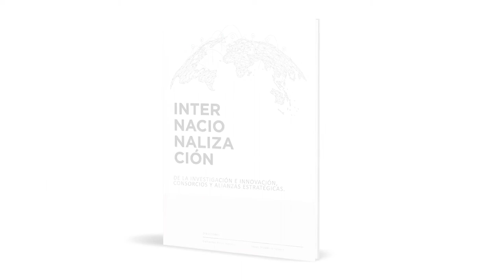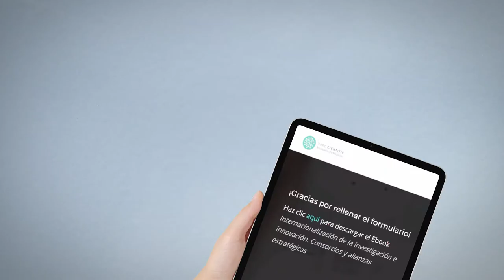e-book | Consorcios y alianzas para responder a los 17 ODS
La investigación y la innovación presente y futura deberán dar respuestas a los retos sociales a los que nos enfrentamos, de los cuales tenemos como referencia los 17 objetivos de desarrollo sostenible que la ONU ha establecido para mejorar nuestro mundo.

El e-book 'Internacionalización de la investigación. Consorcios y alianzas estratégicas' tiene como objetivo principal realizar un análisis global y pluridisciplinar sobre las diferentes cuestiones que surgen al hilo de los consorcios y alianzas estratégicas de investigación, sean de carácter regional, nacional o internacional.